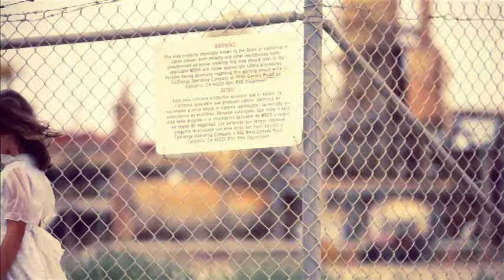Savage - Twothousandnine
Official videoclip by the most important Italodisco artist